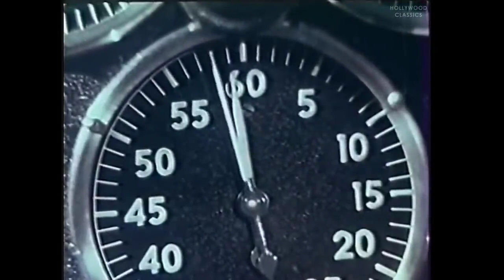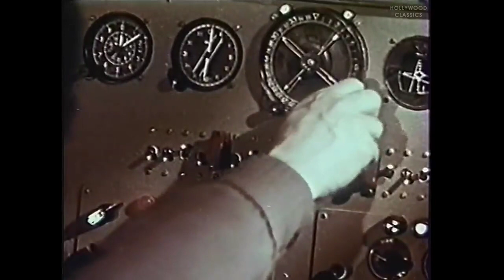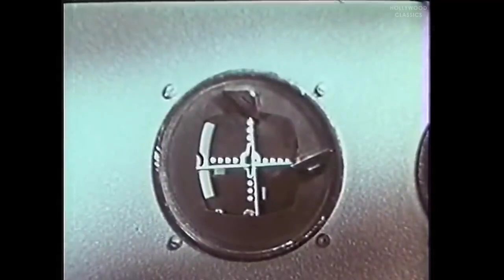Voyage to the Planet of Prehistoric Women 1968 AIP-TV American-Rusian Science Fiction Film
Voyage to the Planet of Prehistoric Women is a 1968 American science fiction film, one of two which were adapted from the 1962 Soviet SF film Planeta Bur (Planet of Storms) for Roger Corman. The original film was scripted by Alexander Kazantsev from his novel and directed by Pavel Klushantsev; the adaptation was made by Peter Bogdanovich, who chose not to have his name credited on the film prints, and included American-made principal scenes starring Mamie Van Doren. The film apparently had at least a limited American release through American-International Pictures Inc., but is best known from subsequent cable TV showings and home video sales. The film contains no footage from Planeta Bur that was not used in Voyage to the Prehistoric Planet.

Plot:
Astronauts landing on Venus kill a creature that resembles a pterosaur which is worshiped by the local women. They attempt to kill the astronauts by means of their superhuman powers, but fail. The astronauts eventually escape from the planet, and their robot, damaged in a flow of volcanic lava and ultimately shut down by his human companions for their own survival, becomes, in a plot twist ending, the women's new god.

Cast:
Venus women
Mamie Van Doren as Moana
Mary Marr as Verba
Paige Lee as Twyla
Judy Cowart
Margot Hartman as Mayaway
Irene Orton as Meriama
Pam Helton as Wearie
Frankie Smith as woman of Venus
Robin Smith
Adele Valentine
Earth men
Aldo Romani as Astronaut Andre Freneau
James David as Capt. Alfred Kern
Roberto Martelli (Vladimir Yemelyanov) as Capt. William Lockhart
Ralph Phillips (Yuri Sarantsev) as Astronaut Howard Sherman
Murray Gerard (Georgiy Zhzhonov) as Astronaut Hans Walters
Robot John

Production:
The movie was known as Gill Men at one stage.
It was the last film made by the Filmgroup company.
Of the production, Bogdanovich has stated:
[Planeta Bur] was a Russian science-fiction film that Roger [Corman] had called Storm Clouds of Venus that he had dubbed into English. And he came to me and said, "Would you shoot some footage with some women? AIP won't buy it unless we stick some women in it." So I figured out a way to work some women in it and shot for five days, and we cut it in. I narrated it, because nobody could make heads or tails of it. Roger wouldn't let me add any sound. It was just a little cheap thing we did, and people think I directed it when I really only directed 10 minutes of it.

Bogdanovich said he had to paint out the red star on the spaceship, "in every frame. We painted in some obscure symbol that might pass for the National Aeronautics and Space Administration."

Bogdanovich hired Mamie Van Doren and several other blondes to play Venusians "because I thought everyone should be blonde on Venus. I dressed them up in rubber suits, bottoms only and put shells over their breasts. I had them traipsing around Leo Carrillo Beach for a while shooting inserts that might relate to Venus". Bogdanovich says he gave the girl characters "South Sea movie names" because "it seemed right".

One of the girls was afraid of sharks and when she was in the water they threw her a rubber fish; she got hysterical, grabbed the fish and bit its head off. He said that people did not understand the film and its new sequences when first cut together so he added narration. He decided one of the astronauts, "the best looking one", should narrate the film. Bogdanovich wrote the narration and provided the voice; it was the one credit he took on the film.

Bogdanovich also stated he did not claim credit as director, because "such a small piece of it is mine", although in fact his adaptation of the Planeta Bur material had much more original material than the other, made by Curtis Harrington. His then-wife Polly Platt worked on the film as a production designer.

Reception:
In a retrospective on Soviet science fiction film, British director Alex Cox compared the movie to Voyage to the Prehistoric Planet and called Voyage to the Planet of Prehistoric Women "equally classic".

Moreover, footage from the film is used in music videos, such as "Cibarù" by Mauk Tenieb[6] illbient producer.